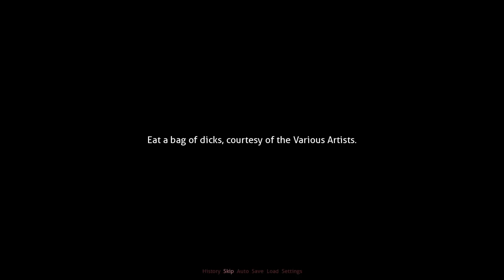MC Needs His Eggnog | "Eggnog Overdrive" DDLC Mod (Short)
Our mc has an obsession for eggnog. So much in fact, that when he heard that the Literature Club planned to have some during a meeting, he decided to steal it.